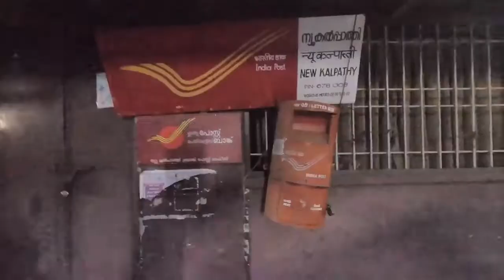The first heritage village of Kerala , Kalpathy